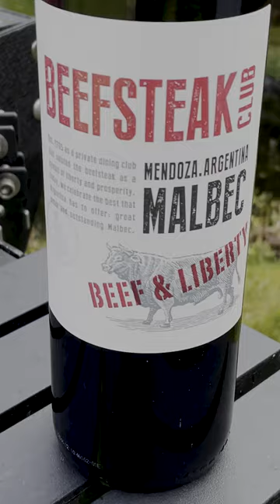BBQ Roast lamb on a Kamado Joe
Delicious Roasted lamb on a Kamado Joe BBQ. All you need for the marinade is a few garlic cloves, sprigs of rosemary and rapeseed oil. Go on, give it a go. It's amazing.